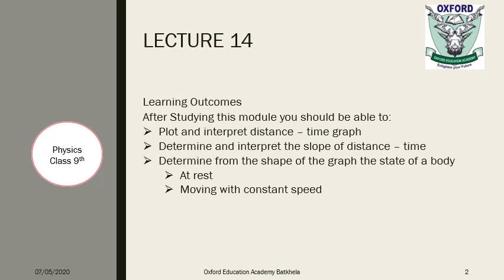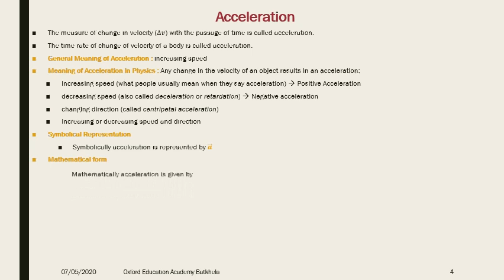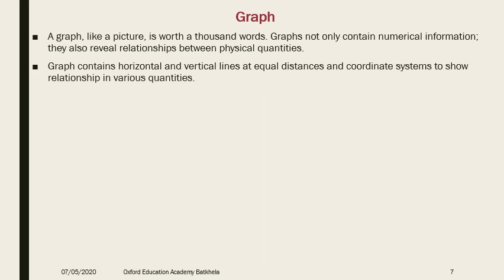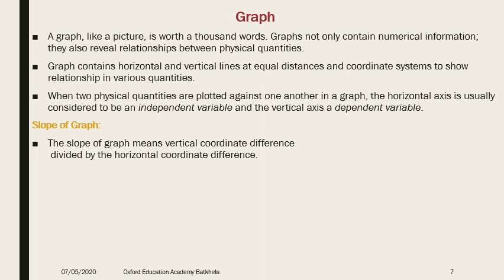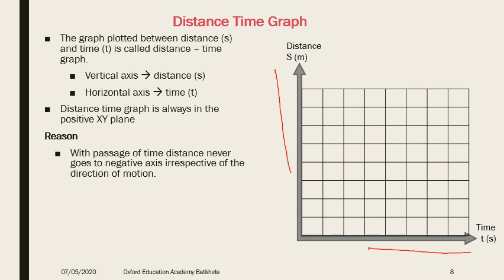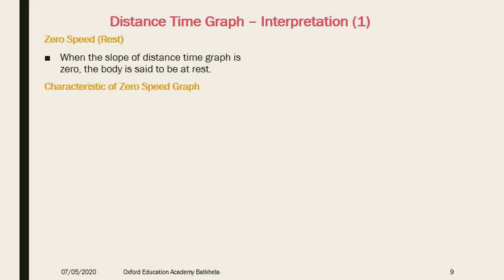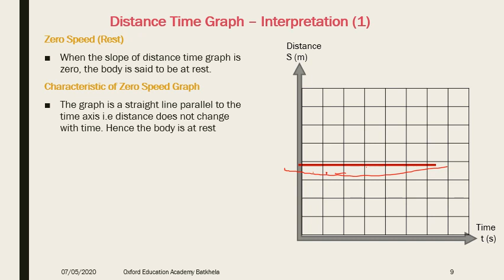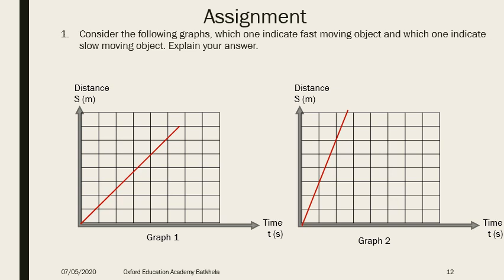Lecture 14 | Distance - time Graph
Unit 2 : Kinematics
Book : Class 9th Physics, KPK Textbook Board
Instructor : Engr. Imran Ali Shah